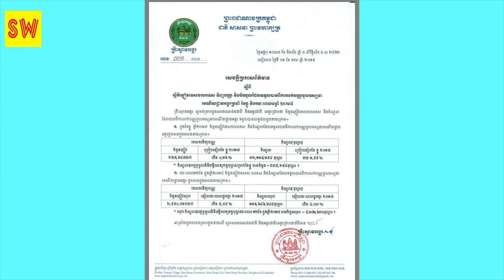ចោរលួចវះកាបូបយកលុយអស់ ថែមទាំងរយះដៃឈាមរហាច ទាំងកណ្ដាលថ្ងៃមុខប្រាសាទអង្គរ..តKhmer hot news,Share World